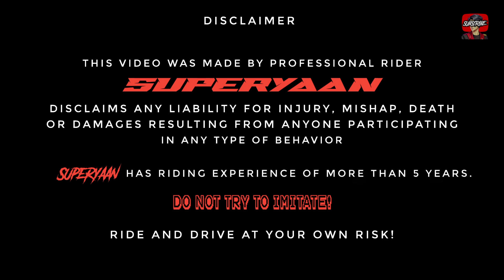DESTROYING FEMINAR 400 WITH MY R15 | DOMINAR 400 VS R15 V3 | HYPERRIDING POV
I’m a 19 year old living in Pune. This is my life.